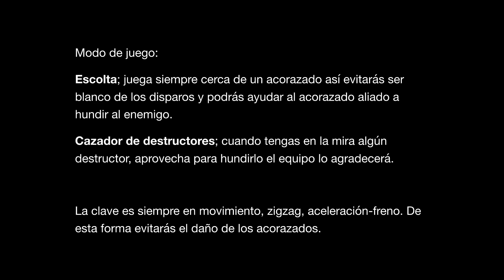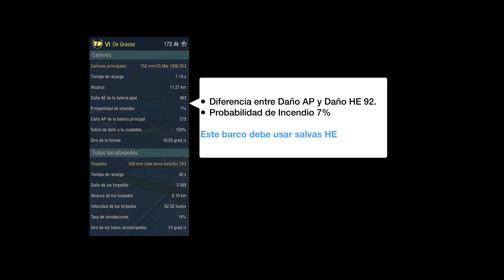De Grasse Setup y Estrategia de Batalla